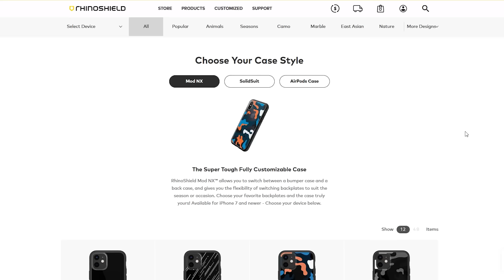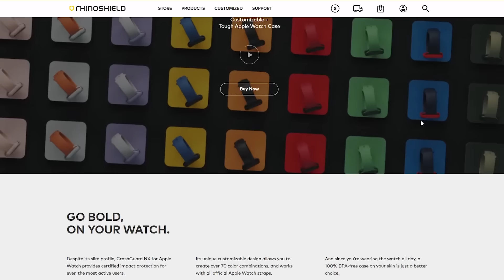I Got 10 CAREER-ENDING Nutmegs On My Girlfriend During Lockdown